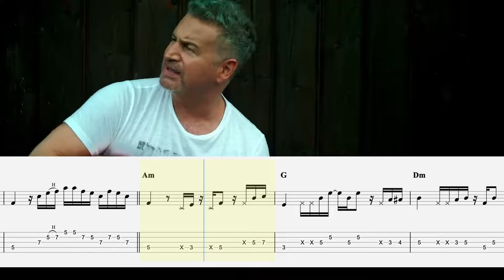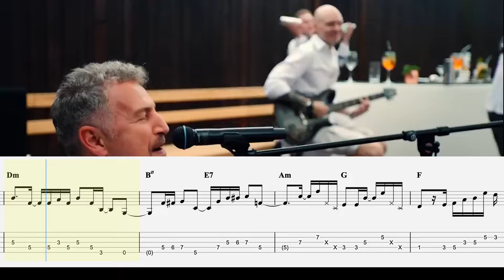Агутин По тебе скучают бары ТАБЫ НОТЫ Съём бас-партии на заказ!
Сниму для вас бас-партию любой сложности!